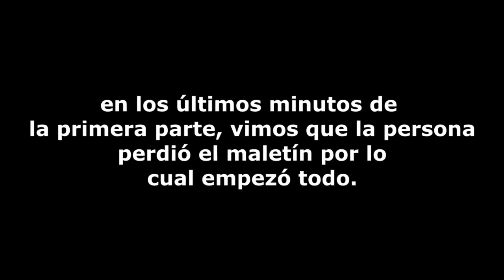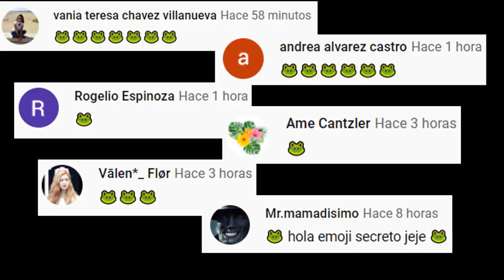PARTE FINAL DEL PEOR CASO DE TIKTOK Y CASI ME HACE VOMITAR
Los quiero :)!